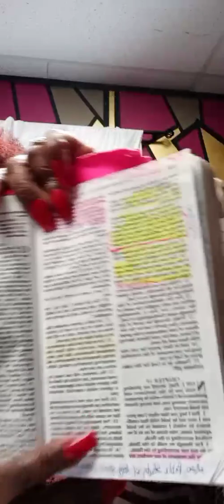GIVER OF LOVE...STOP GIVING TO GET LOVE..GODISTHRIFTY..